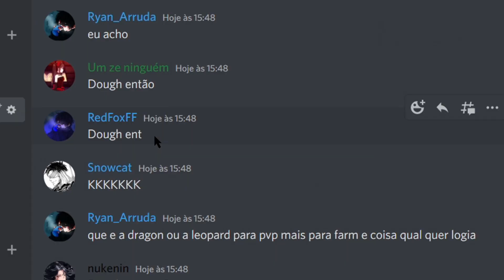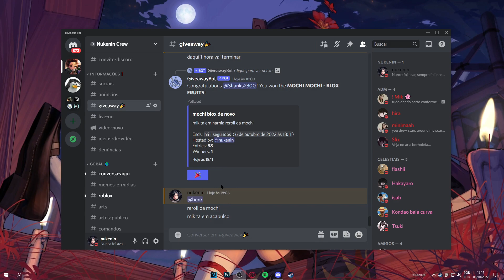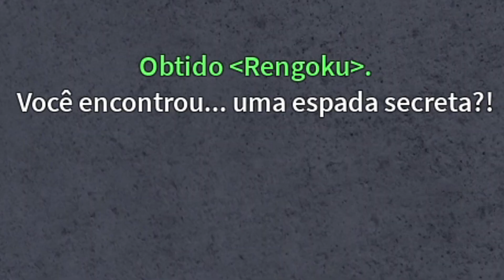PEGUEI A KATANA DO RENGOKU NESSE JOGO DE ONE PIECE DO ROBLOX.. SIM, DE ONE PIECE!😛🔥 KKKKKK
• Jogo: ??